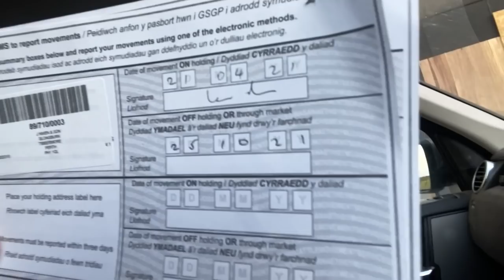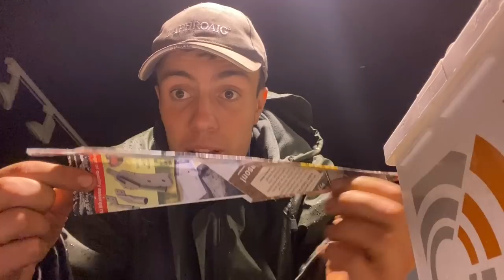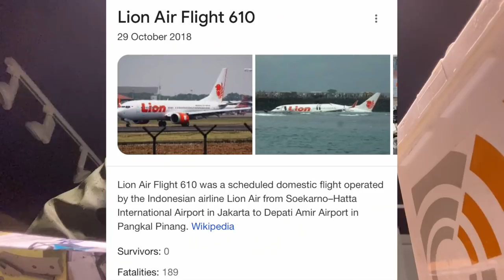COW NEARLY BREAKS HER LEG | PLANE CRASH? | MAN VS COW CRAWFORDFARMS #139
Today a cow goes down after trapping her leg, cattle off to abattoir, shifting calfs and cows come in for winter... and what's an angle of attack sensor